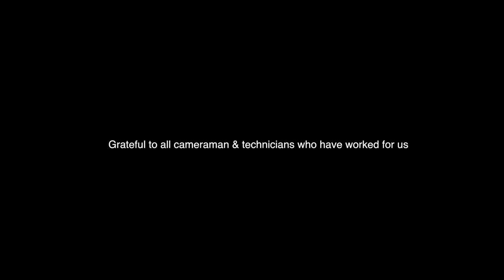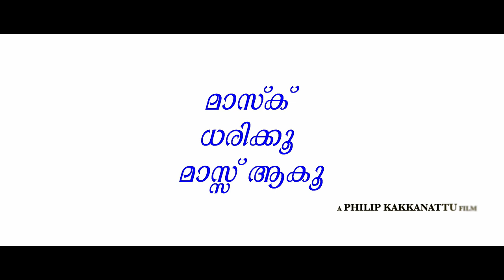Face Mask | Malayalam Short FIlm | Philip Kakkanattu | Dhanesh.S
This short film was shot in different places by seven cameramen on seven mobile cameras...
Actors, Director, Editor, Sound& Poster Designer. all away from each other... The quality and the standards vary. Apologies for any visual or auditory errors... And here
we present you "FACEMASK"...

Director : Philip Kakkanattu
Editor : Dhanesh.S
Poster designer : Jino Babu
Artist  : Vishnu vinay , Arun Kumar, Rajesh Hebbar, Sona Nair, Malavika Menon, Meenakshi, Mamitha Baiju

|| ANTI-PIRACY WARNING ||